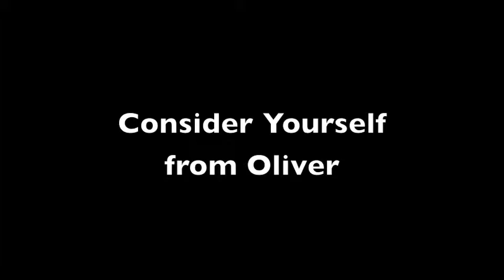Eastbrook Sings Consider Yourself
From Eastbrook Elementary's performance at Downtown Disney on January 24, 2014